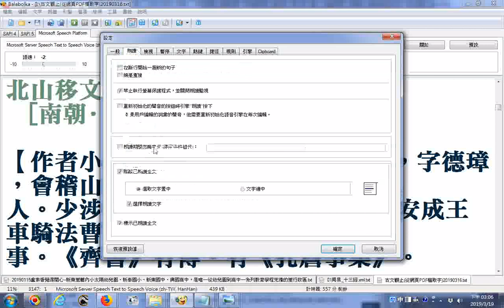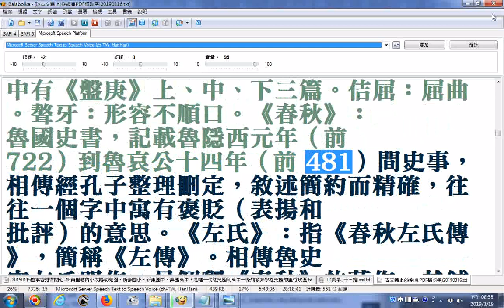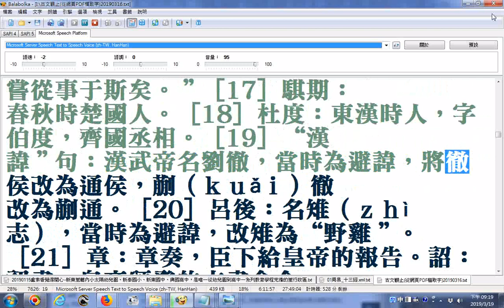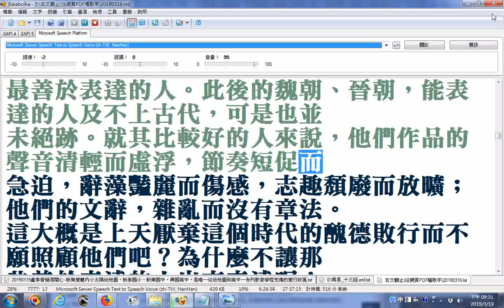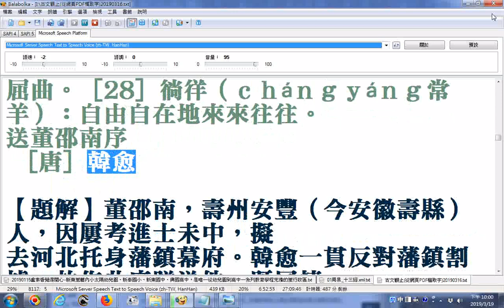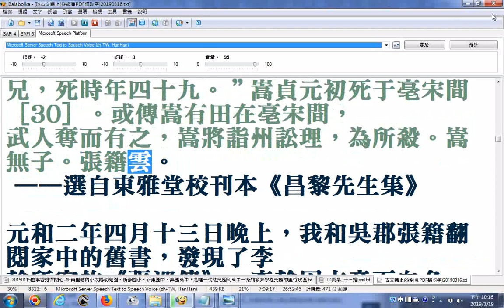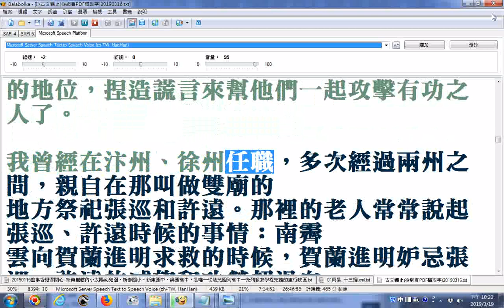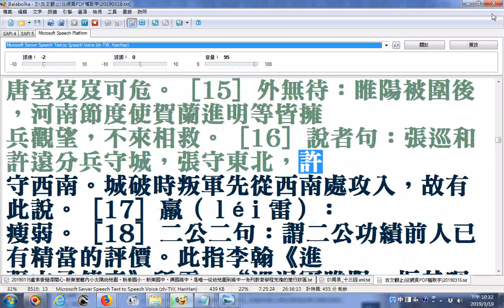古文觀止05北山移文答謝中書書與陳伯之書與宋元思書三 峽哀江南賦序諫太宗十思疏代李敬業傳檄天下文滕王閣序與韓荊州書春夜宴從弟桃李園序吊古戰場文右溪記原道原毀雜說（四）師說 使用Balabolk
北山移文答謝中書書與陳伯之書與宋元思書三 峽哀江南賦序諫太宗十思疏代李敬業傳檄天下文滕王閣序與韓荊州書春夜宴從弟桃李園序吊古戰場文右溪記原道原毀雜說（四）師說
進學解
諱辯
送孟東野序
送李願歸盤穀序
送董邵南序
張中丞傳後敘